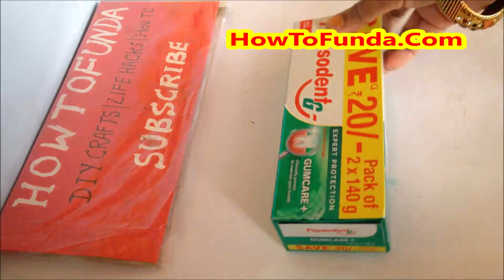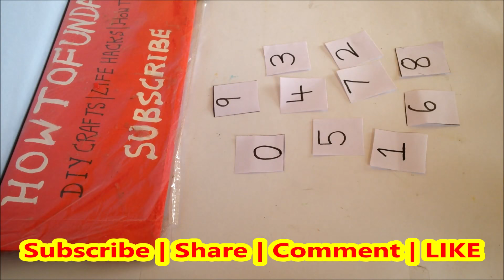place value chart working model making project using cardboard | DIY | howtofunda